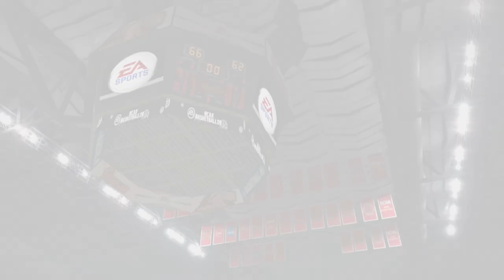EA SPORTS NCAA Basketball 09 - 1991 Georgetown Hoyas vs 2002 Maryland Terrapins